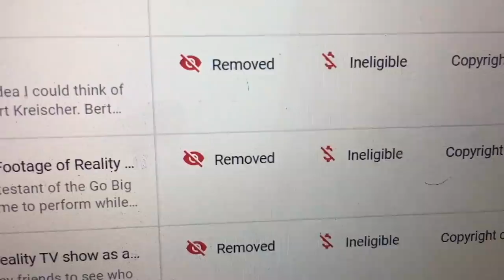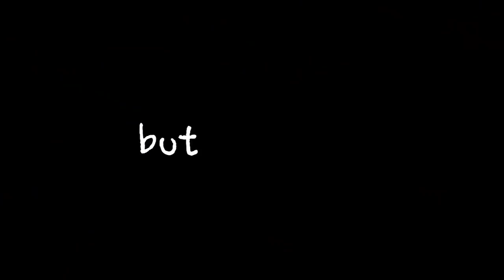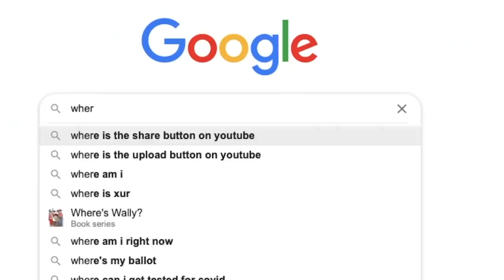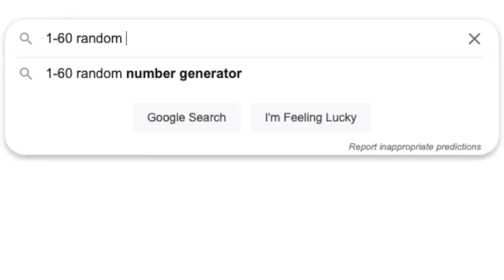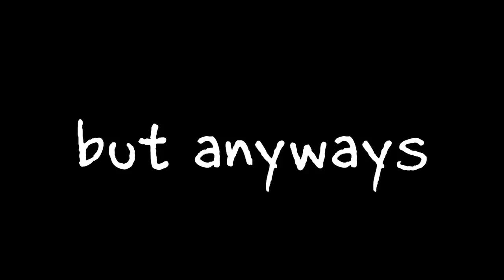I snuck on another reality TV show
I snuck on another reality TV show. If you create a fake backstory, it's super easy to get on.  The name of this show is Tu Si Que Vales. I told them I was a professional tightrope walker and stuff. I also really wanted hungry alligators underneath me, that would have been pretty fun. Hopefully this one ends up being good and just positive publicity for the TV show because that's all I'm trying to do. So formal, go out and watch the show!